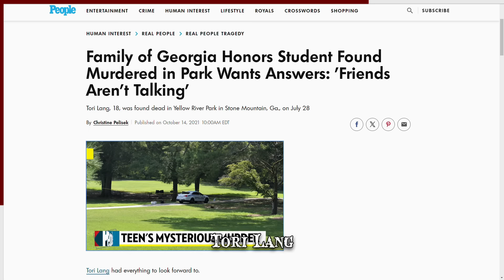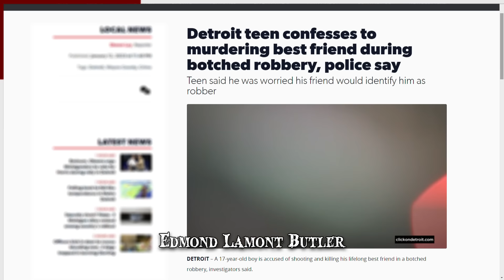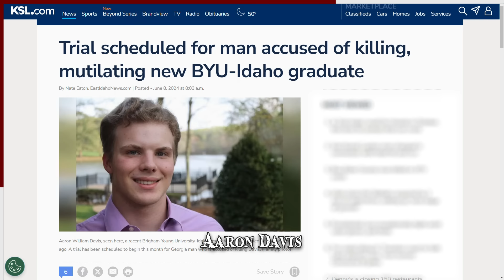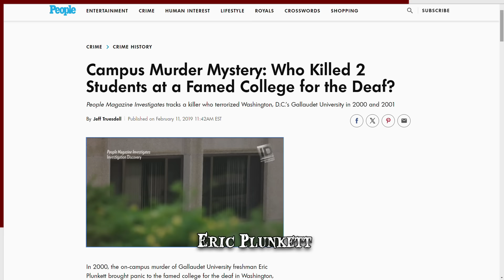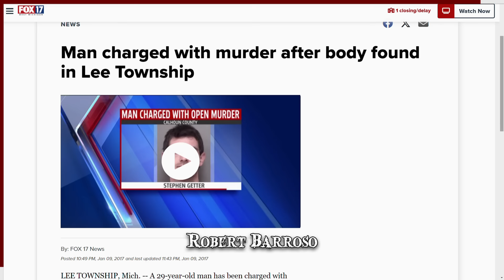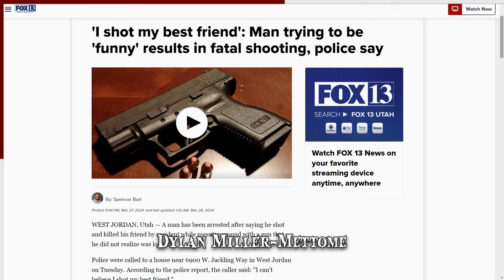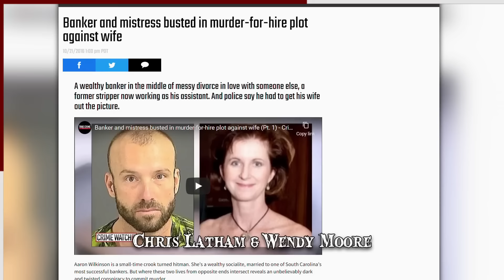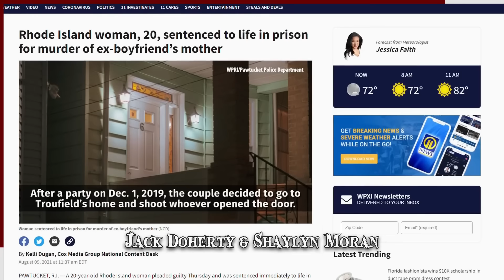20 People Who Were Killed by Their Best Friends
Shocking stories reveal the tragic cases of 20 individuals who were killed by best friends. These true crime stories expose hidden motives, chilling confessions, and the dark side of friendships that took a deadly turn. Explore the unforeseen dangers lurking behind close bonds and the ultimate betrayal that cost these victims their lives.